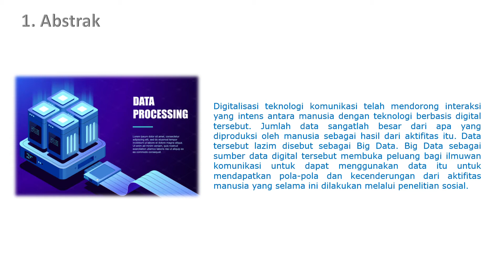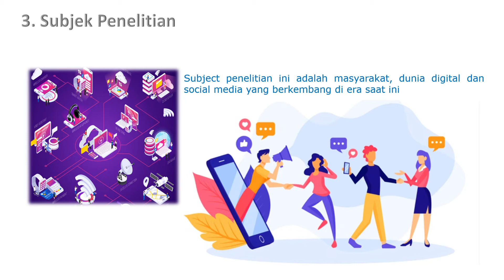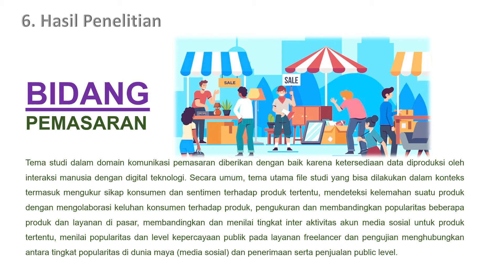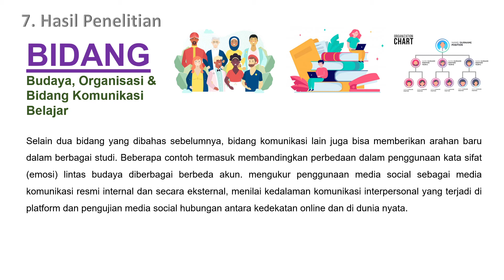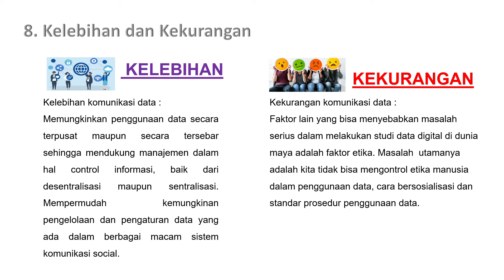#3 Journal Analysis UMB2: Transformasi Digital, Big Data, dan Lanskap Riset Komunikasi Digital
Reviewer: Ahmad Bahrul Mutaqin 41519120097

Judul:Transformasi Digital, Big Data, dan Lanskap Risetdalam Komunikasi Digital

Volume & halaman : No. 30 / E / KPT / 2018
Penulis : Imam Syafganti